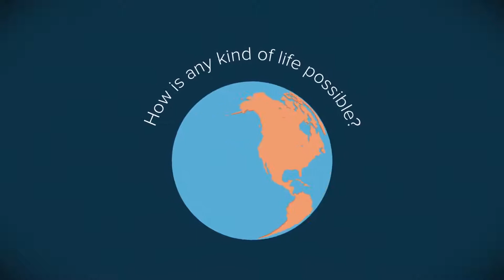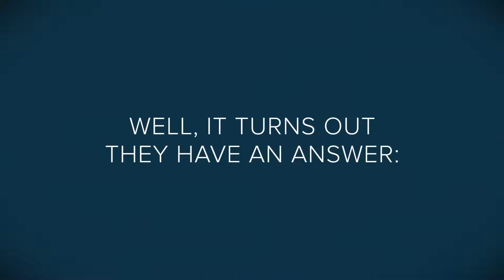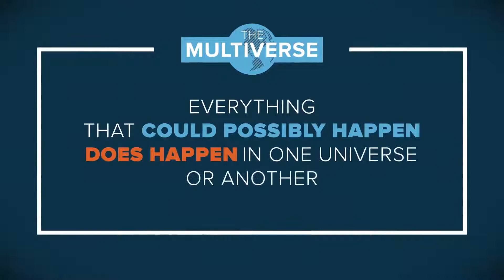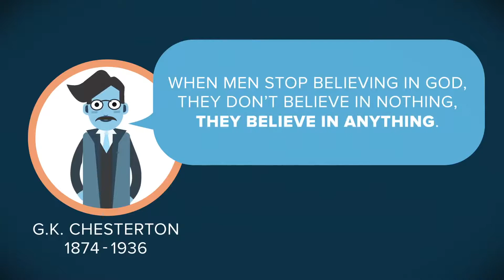What's a Greater Leap of Faith: God or the Multiverse?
What's a greater leap of faith: God or the Multiverse? What's the multiverse? Brian Keating, Professor of Physics at the University of California, San Diego, explains in this video.
Brian Keating's new book, Losing the Nobel Prize, is available losingthenobelp...